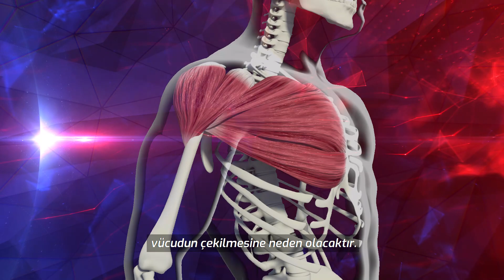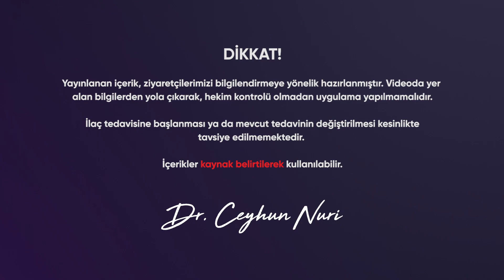Lenfatik Kan Dolaşımının Rahatlatılması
Bu egzersiz bize göğüs kafesimizin ön tarafındaki fasyal ağların ve kasların esnemesine ve altında yer alan lenfatik kan dolaşımının rahatlamasını sağlayacaktır.

Elimiz başımızın üzerine yerleştirilir.

Dirseğimiz göz hizasında olacak şekilde köşe bir yapıya yerleştirilir.

Nefesimizi 5 sn. tutarak ve pozisyonumuzu koruyarak dirseğimizle köşe yapı öne doğru itilir.

5 sn. sonrasında nefes verilir ve kalça ile göğüs kafesi 5 sn. boyunca öne doğru bütün olarak eğilir.

Bu işlem hem, sol hem de sağ dirseğimizle olmak üzere 4 döngü şeklinde uygulanır.